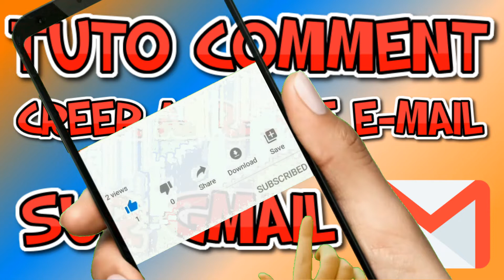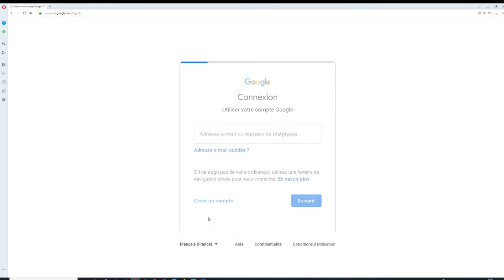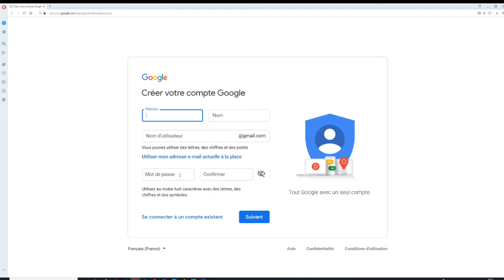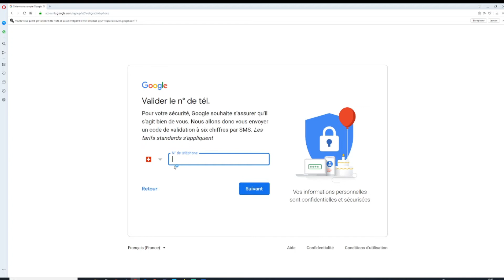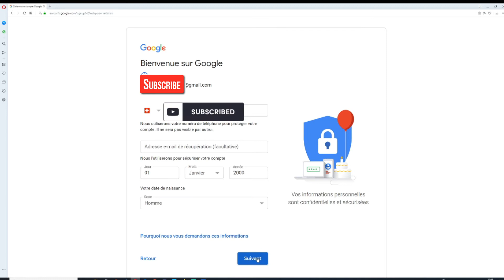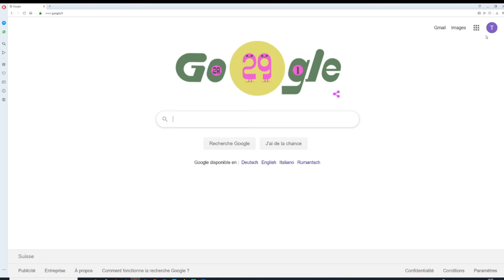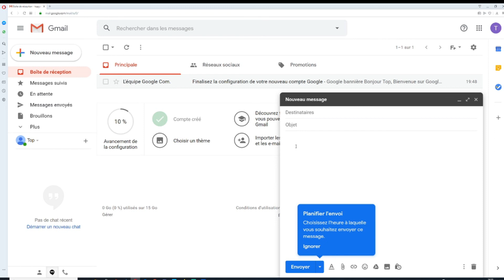TUTO Comment Créer Une Adresse Email Sur Gmail "Facilement et gratuitement"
Bienvenue dans le monde de Top Gaming. Je fais des vidéos et surtout beaucoup de live accompagnés de mes enfants !!!

ou

Epic Games Code Créateur:
TopGamingVideos7